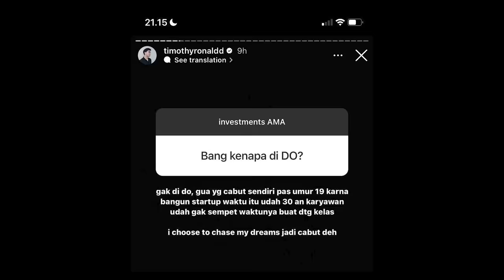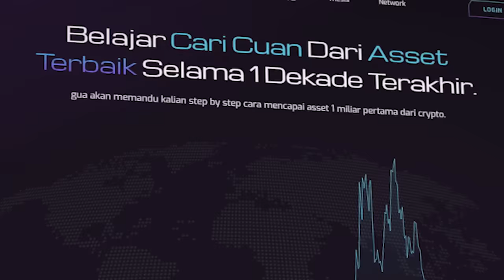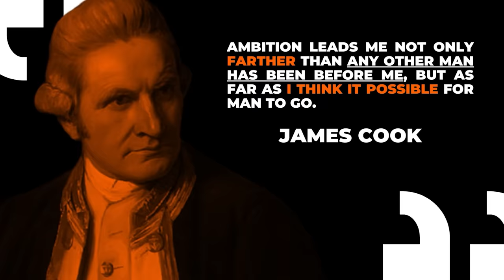Kerja Lebih Keras Dari Siapapun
Selamat datang di saluran Youtube Timothy Ronald. Kami ingin menyampaikan bahwa semua informasi yang disajikan di saluran ini hanya bertujuan untuk tujuan edukasi dan informasi semata. Kami bukan penasihat keuangan, dan konten yang disampaikan di sini tidak boleh dianggap sebagai nasihat keuangan, investasi, hukum, atau professional lainnya.

Setiap keputusan investasi yang Anda buat adalah tanggung jawab Anda sendiri. Perdagangan mata uang kripto melibatkan risiko yang signifikan dan mungkin tidak cocok untuk semua investor. Nilai investasi dapat berfluktuasi dan Anda beresiko kehilangan sebagian atau seluruh modal yang diinvestasikan.

Kami tidak menjamin keakuratan, kelengkapan, atau keandalan informasi yang disajikan di saluran ini. Semua pandangan dan opini yang disampaikan adalah bersifat pribadi dan dapat berubah tanpa pemberitahuan.

Dengan mengakses dan menggunakan konten kami, Anda menyetujui bahwa kami tidak bertanggung jawab atas kerugian atau kerusakan yang timbul dari penggunaan informasi yang disajikan di saluran ini. Anda bertanggung jawab penuh atas Tindakan yang Anda ambil berdasarkan informasi yang tersedia di saluran ini.

Dengan mengklik tautan yang disediakan di situs ini, Anda mengakui dan menyetujui bahwa kami tidak memiliki kewajiban hukum apa pun terhadap Anda. Penggunaan tautan ini dan keputusan investasi yang Anda buat sepenuhnya merupakan tanggung jawab pribadi Anda. Regulasi mengenai mata uang kripto di Indonesia belum sepenuhnya diterapkan, dan dengan demikian, kami tidak bertanggung jawab atas kerugian atau kerusakan yang mungkin timbul. Dapatkan edukasi dan berita terbaru gratis setiap hari di

Dengan mengklik tautan yang disediakan di situs ini, Anda mengakui dan menyetujui bahwa kami tidak memiliki kewajiban hukum apa pun terhadap Anda. Penggunaan tautan ini dan keputusan investasi yang Anda buat sepenuhnya merupakan tanggung jawab pribadi Anda. Regulasi mengenai mata uang kripto di Indonesia belum sepenuhnya diterapkan, dan dengan demikian, kami tidak bertanggung jawab atas kerugian atau kerusakan yang mungkin timbul.